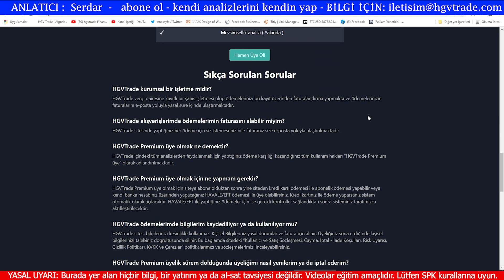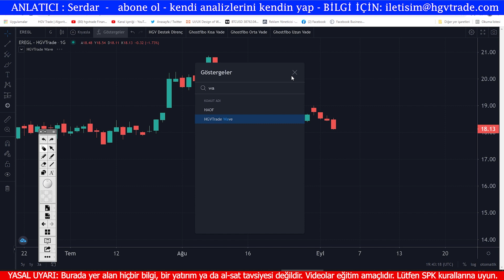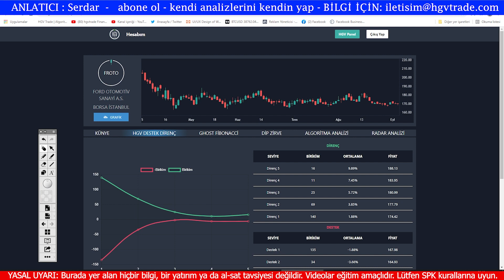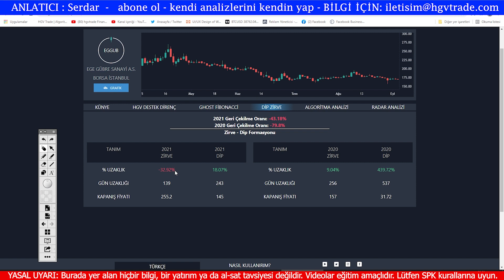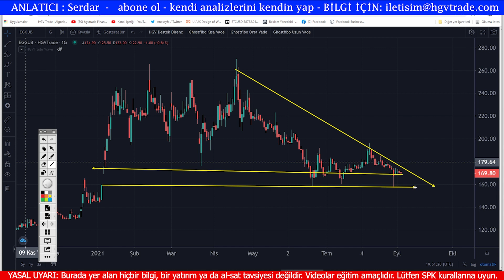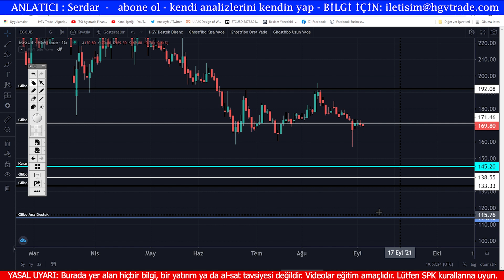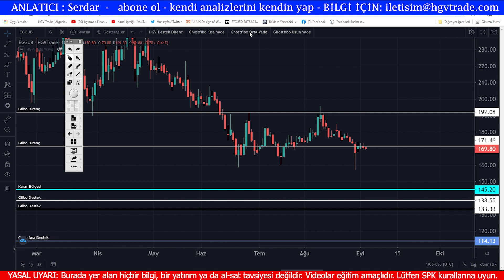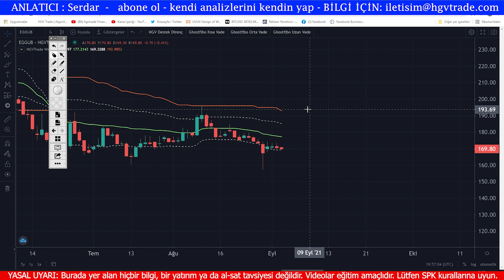eregl - froto - eggub : TREND VE GFİBO ANALİZİ - hgvtrade online platform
TREND VE GFİBO ANALİZİ - hgvtrade online platform
eregl - froto - eggub :

“Para kaybetmek yerine öğrenmek için zaman kaybedin.”

Borsa İstanbul, forex, kripto para ve ABD piyasasında işlem gören hisse senetleriyle ve diğer enstrümanlarla ilgili olası en doğru ölçülebilir ve nesnel analizleri sunmaktır. Bunu yaparken de elden geldiğince yapay zeka modellemelerini, algoritmaları ve matematiği ön plana çıkartıp kullanıcılar için yoruma yer bırakmayan bir görüntü sağlamaktır.

1. Tradingview Grafik
2. Borsa analizleri
3. Forex analizleri
4. Kripto para analizleri
5. Yurt dışı hisse analizleri
6. HGVTrade Lazer Trend Takip Sistemi
7. Günlük ve haftalık destek direnç verileri
8. Günlük ve haftalık algoritmik tarama listeleri
9. Gün içi algoritmik taramalar
10. Orta - uzun vade hisse analizleri
11. Dip zirve analizi
12. Radar analizi
13. GFibo (GhostFibonacci) Gelecek Fiyat Tahmin Modellemesi
14. Sektör analizi
15. Mevsimsellik analizi

DİĞER ANALİZLER

YASAL UYARI:

Video ve kanalımızdaki hiçbir çalışma kesinlikle yatırım tavsiyesi değildir.